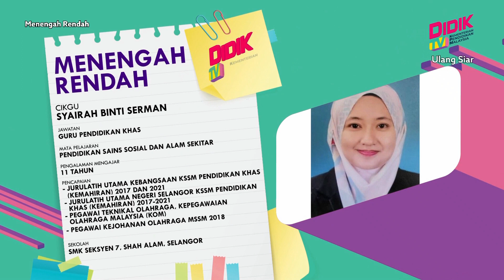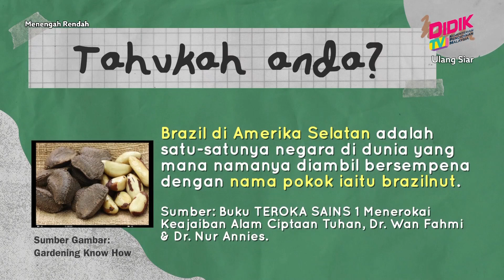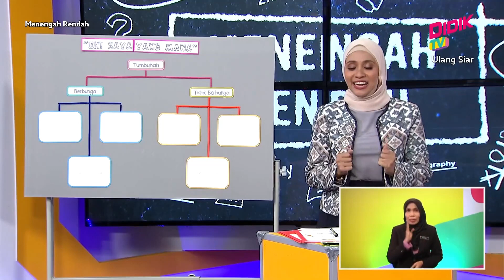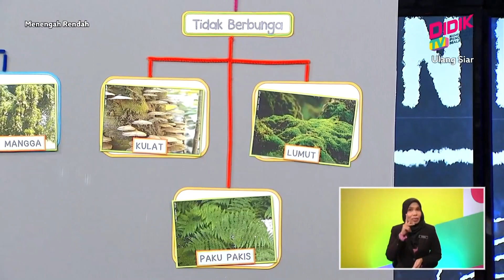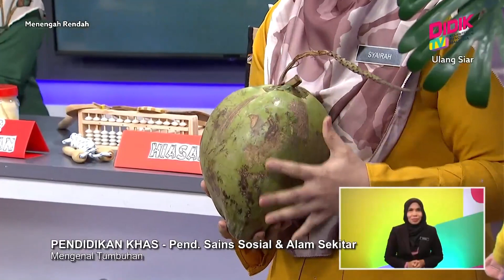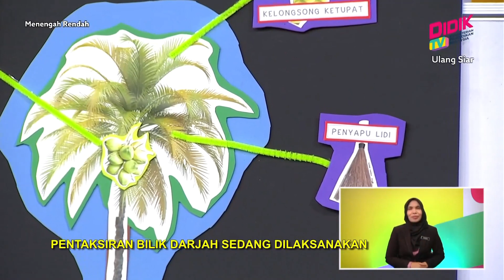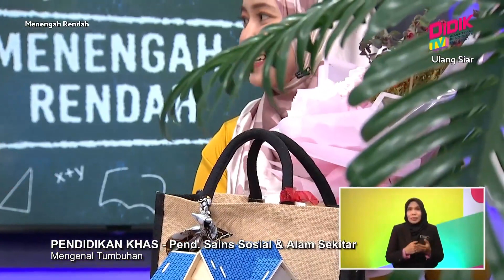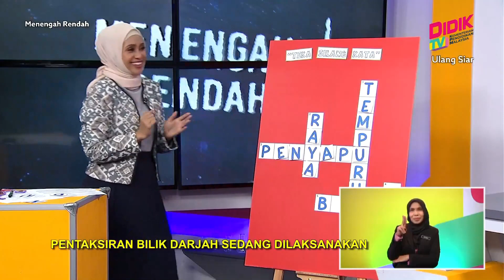Menengah Rendah (Ting. 1 - 3) | Pendidikan Sains Sosial & Alam Sekitar - Mengenal Tumbuhan [R]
Tajuk: Pendidikan Khas: Pendidikan Sains Sosial & Alam Sekitar - Mengenal Tumbuhan [R]
Guru: Syairah Binti Serman & Suhailah Binti Satneh